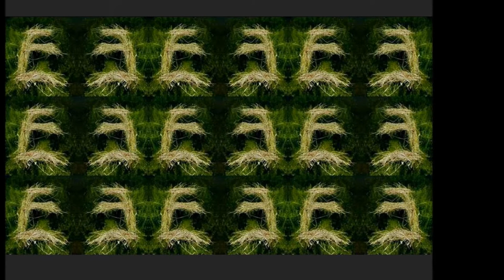Vitor Pi ETHOS A SAGRAÇÃO DO «E» 2)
SOLITARTGALLERY Presents
Artist Painter Vitor Pi
"ETHOS   SAGRAÇÃO DO «E» 2)"